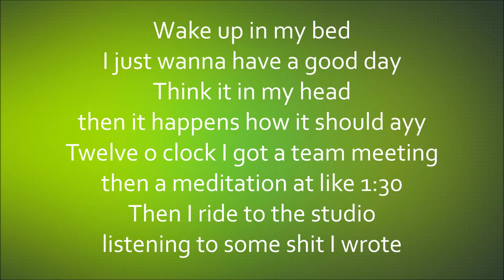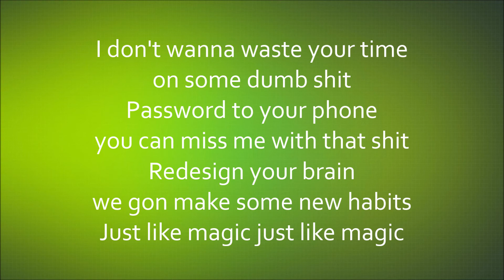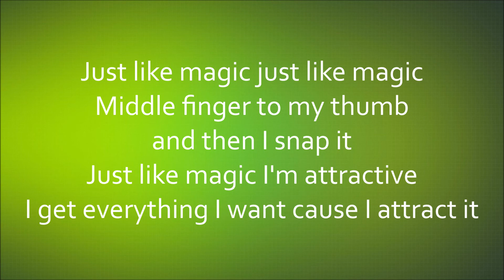Ariana Grande - just like magic [Lyrics]